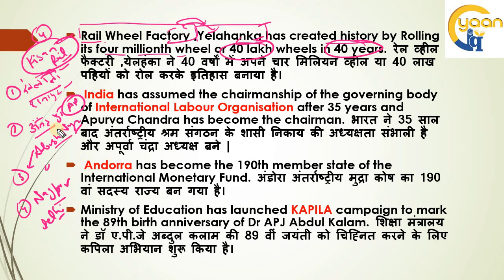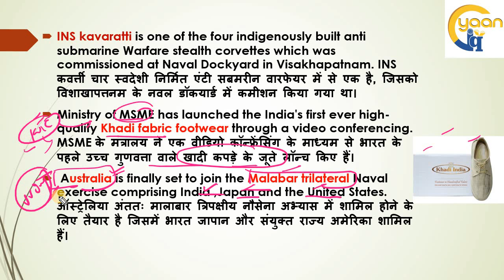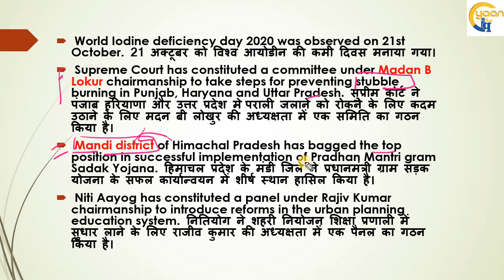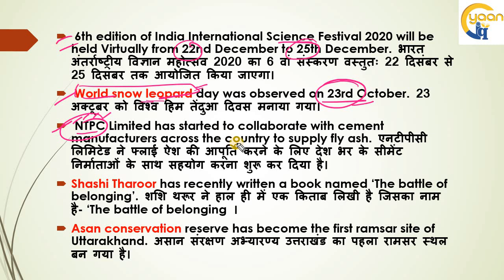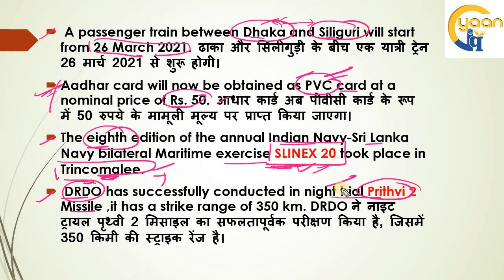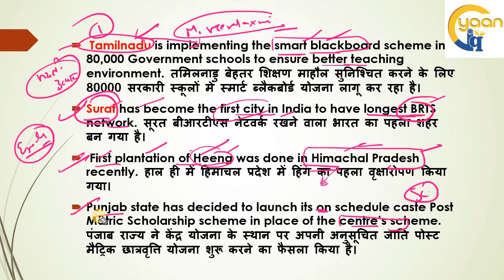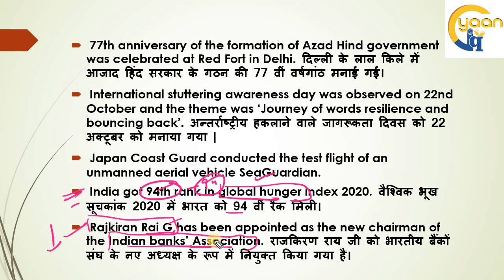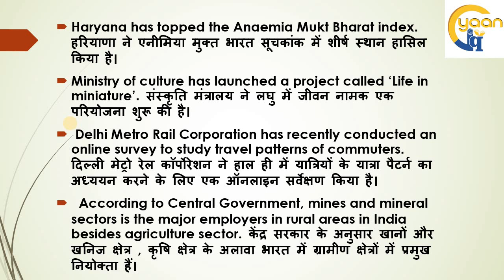October Current Affairs 2020||Part-5(21st-25th Oct)|| Weekly Current Affairs||KVS, DSSSB special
Gyaan IQ